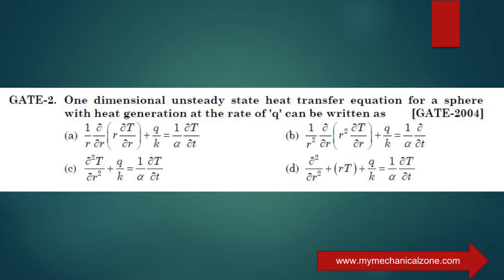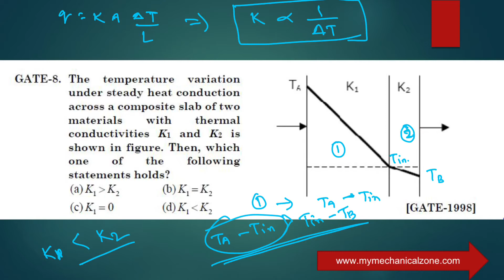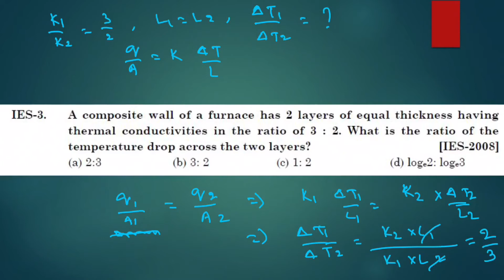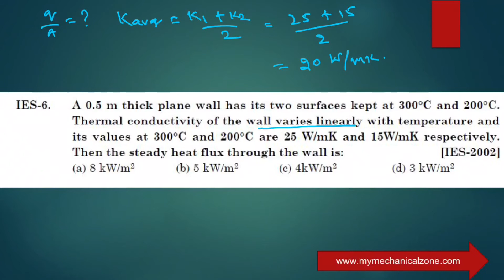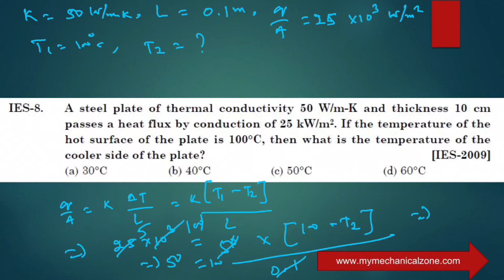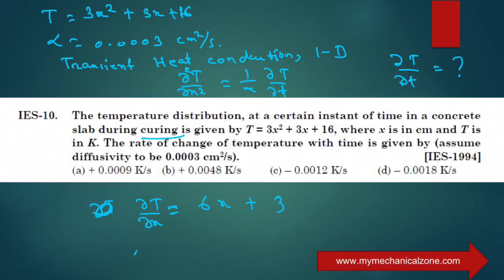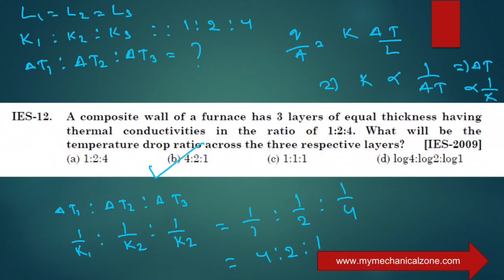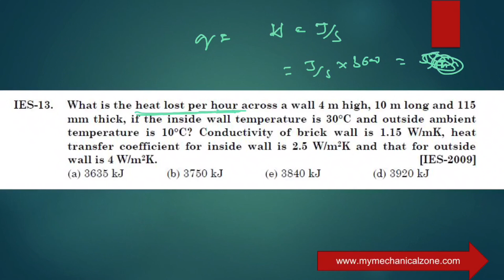HEAT TRANSFER FOR ISRO SC, GATE, IES, STATE PSC, BARC, BEL, Part 02